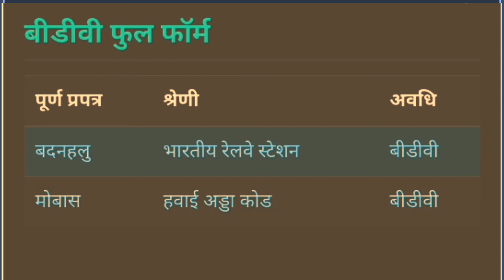bdv ka full form